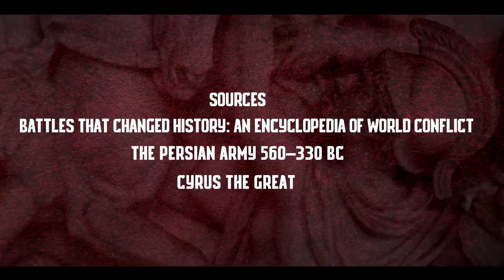BATTLE OF THYMBRA: HOW TO BEAT AN ARMY TWICE YOUR SIZE - 49 000 PERSIANS vs 105 000 LYDIANS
Epic cinematic showing of the battle of Thymbra! You will find out how only 49 000 Persians, led by Cyrus managed to defeat the army of Croesus which numbered more than 100 000 men! The video is made with a great emphasis on historical accuracy!
CREDITS:
Directed and Edited by:
Ivo Vachev
Narrator:
Lucas Webley

Further Reading:
Battles that Changed History: An Encyclopedia of World Conflict (by Spencer C. Tucker)
The Persian Army 560–330 BC (by Nicholas Sekunda)
Cyrus the Great Paperback  (by Jacob Abbott )

"Whenever you can, act as a liberator. Freedom, dignity, wealth - these three together constitute the greatest happiness of humanity. If you bequeath all three to your people, their love for you will never die." - Cyrus the Great

Non Ducor. Duco!